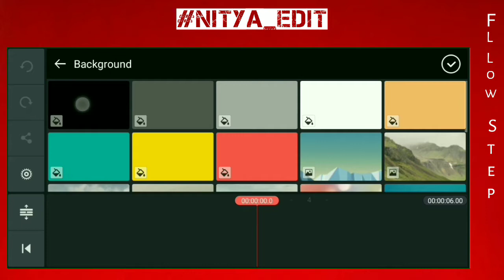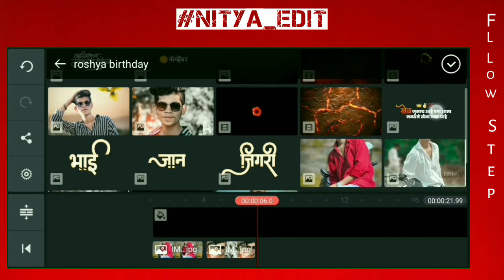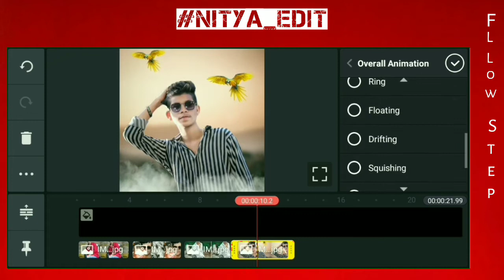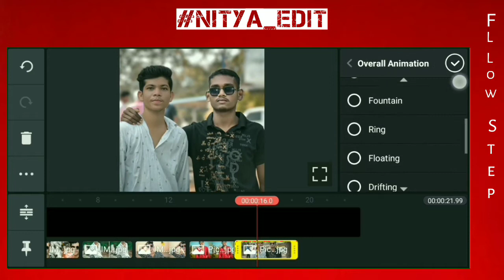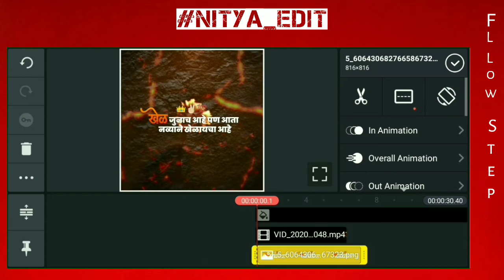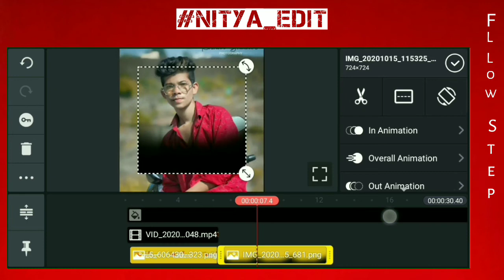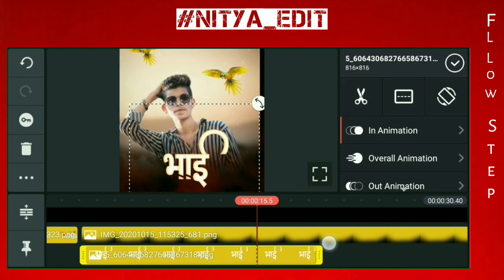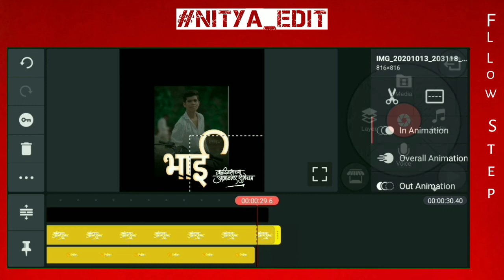Birthday Status Video Editing KineMaster || Nitya Edit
Birthday Video Editing KineMaster 2021 // Birthday Video Status // Nitya Edits

Birthday Video Status Editing ,
Birthdays Status Editing ,
How To Create birthday status ,
new birthday status editing ,
birthday shake effect status editing ,

                  N I T Y A__E D I T S  💕